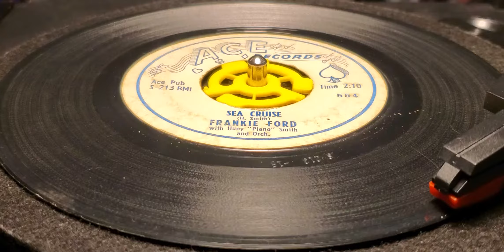Frankie Ford - Sea Cruise / Roberta 45 RPM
Frankie Ford - Sea Cruise / Roberta 45 RPM on the ACE label. Enjoy!!